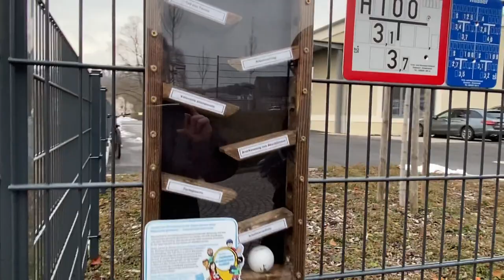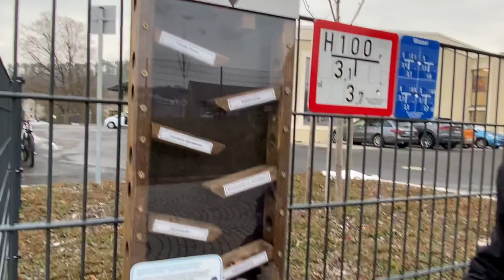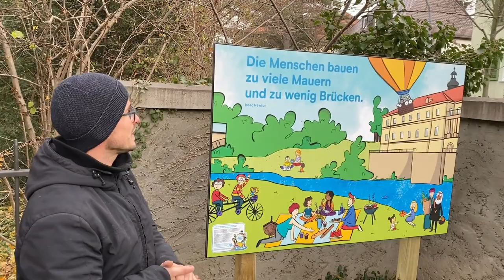Neue GEOTOUR in Thüringen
Achtung Spoiler - gucken auf eigene Gefahr.

Hier könnt ihr einige der neuen Caches aus der Geotour in Thüringen sehen.

Viel Spaß und bis bald im Wald.